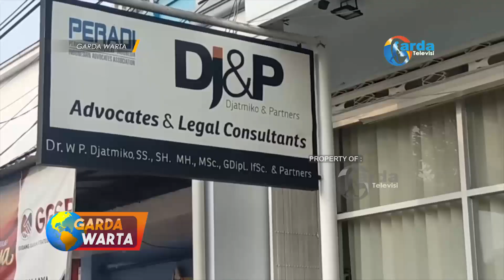NGANJUK - Siapa Yang Layak Menjabat PJ Bupati Nganjuk?